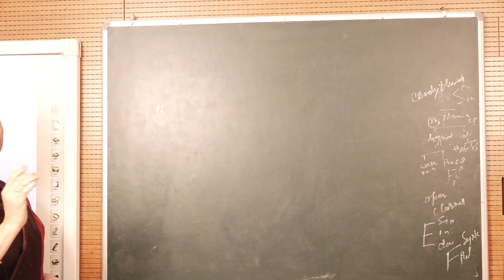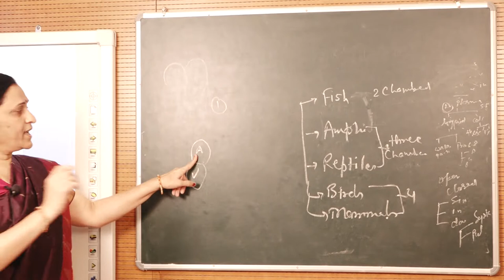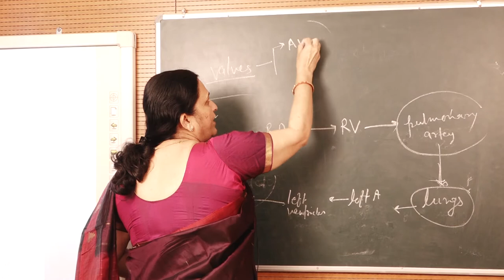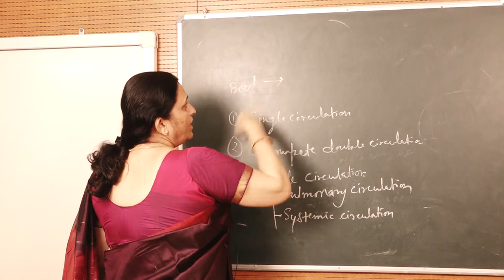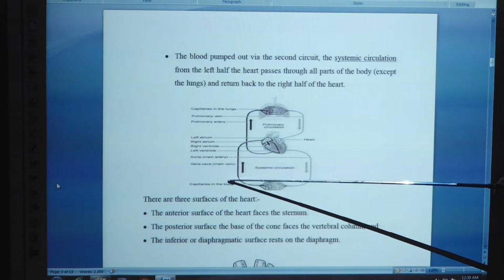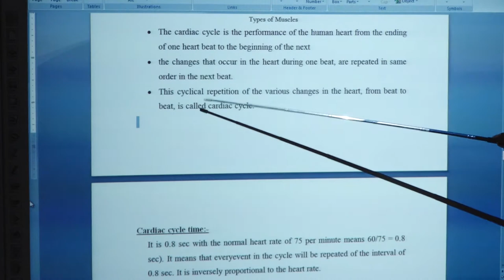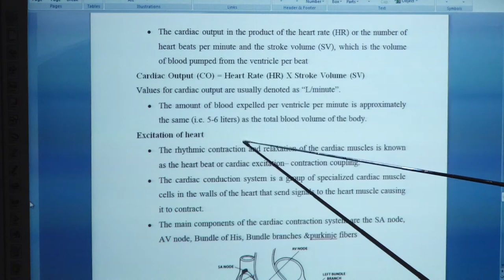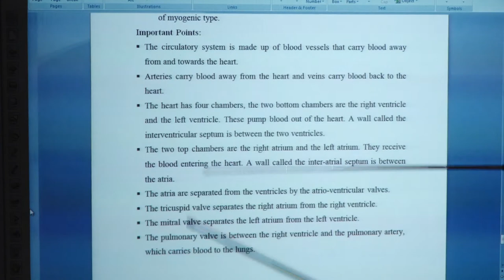Circulatory System . by . Dr. Deepa Chaubey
PROGRAMME - UGZY

       COURSE / PAPER - UGZY 101

    Animal Physiology

   Circulatory System

    by

  Dr. Deepa Chaubey